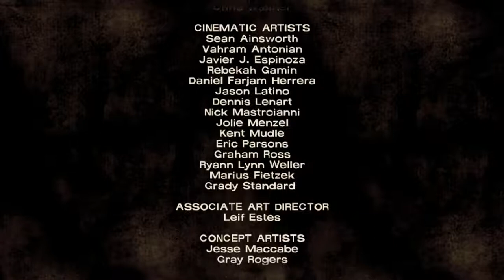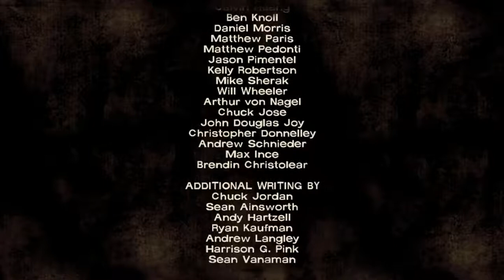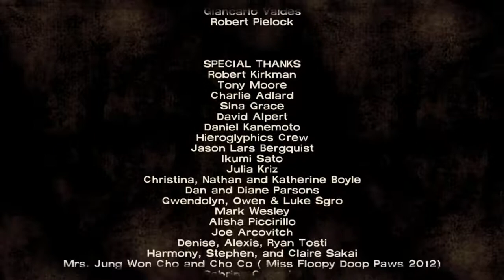SHOWDOWN! - The Walking Dead - Episode 2 Starved For Help #6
Lee has broken free of the meat locker, but now must deal with Andy St. John...